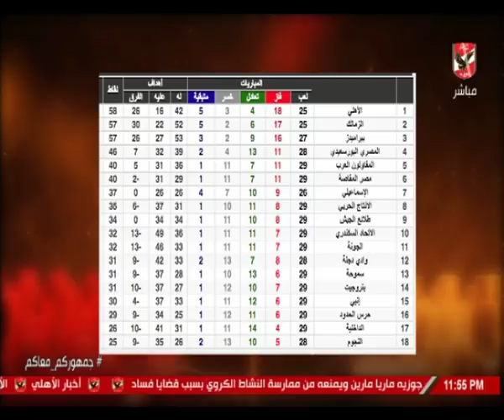المنيسي ورسالة لمن يتحدث عن تكافوْ الفرص.. الزمالك لم يلعب مباراته مع الإسماعيلي المؤجلة !